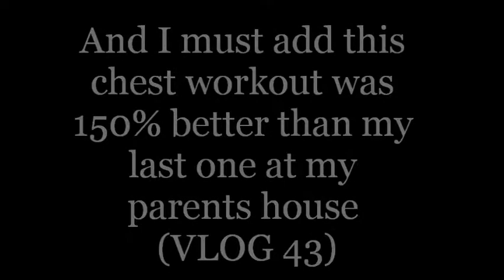Body Beast Night 46 - VLOG 48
I'm feeling major improvements and LOVING Body Beast's Bulk Chest!!!  I did the incline press with the 20#s and attempted the 25#.  Great stuff ;)